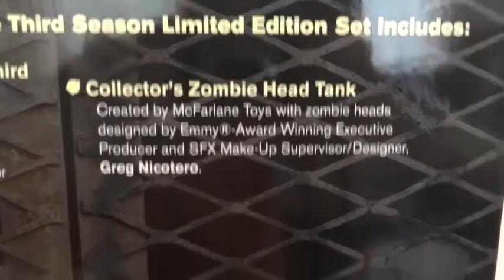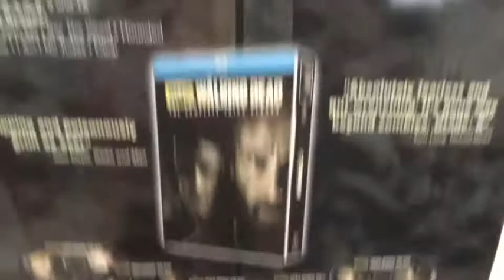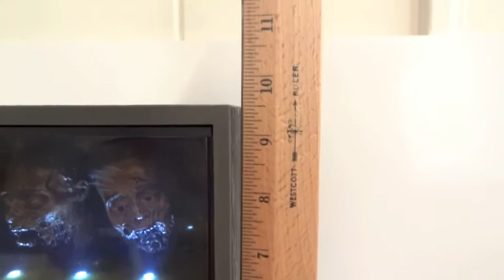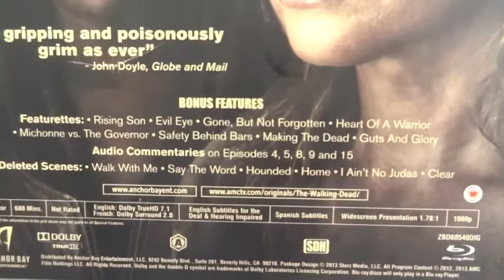Limited Edition The Walking Dead Season 3